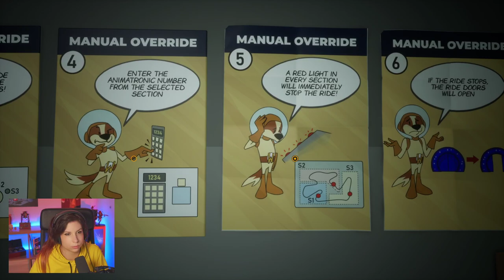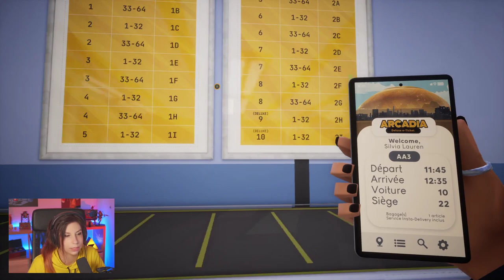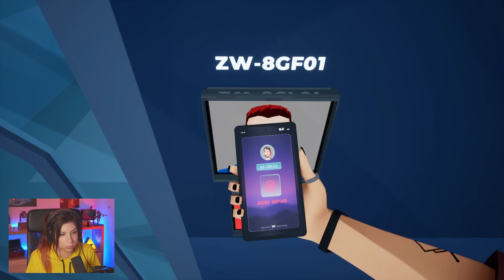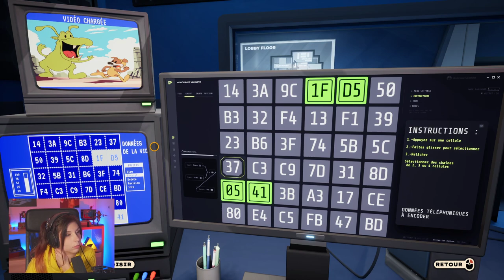LE PLAISIIIIIR - American Arcadia #2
Tunnel vision et énigmes INSUPP!